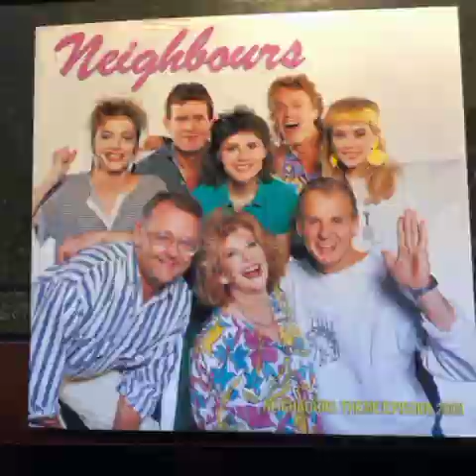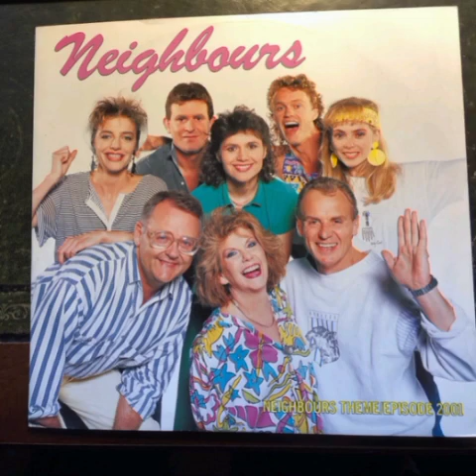very rare video for the neighbours single neighbours theme/episode 2001